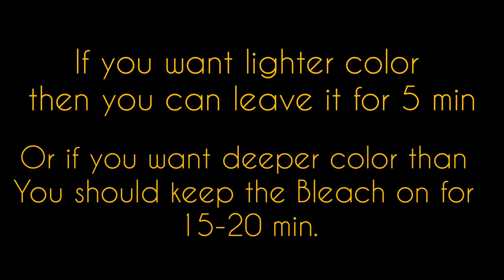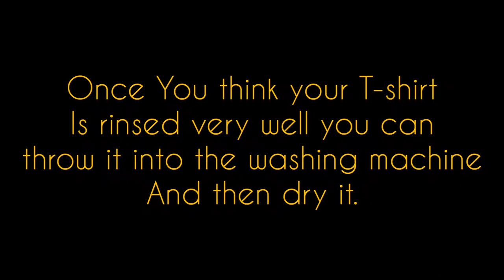DIY Bleach Dye T-shirt At Home| Reverse Tie Dye| Upcycle your Old T-shirts| Acid Wash Tie Dye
Hello guys,

Have you ever tried Reverse Tie Dye With Bleach??

Reverse Tie dyeing is a Fun twist on traditional Tie Dye. Instead of adding colour to a white t-shirt you remove the colour from dark t-shirt with Bleach.

Bringing you an interesting DIY for your clothes; How to print your T-shirt at home in under 5 min with Bleach Tye Dye technique.

GET YOUR T-SHIRT NEW LIFE.❤️

Do Try it out yourself and share your results with me on instagram.
(@visionbyankita_) I would love to see and share them on my Instagram.

you can purchase Bleach from Amazon

Love 💕
Vision By Ankita